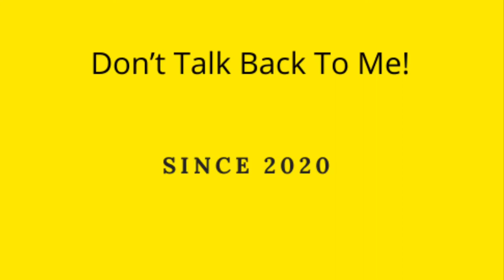Sound Effects: Don’t Talk Back To Me: Fart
100% Authentic Farts 100% Real Fart Sounds 100% Funny AF